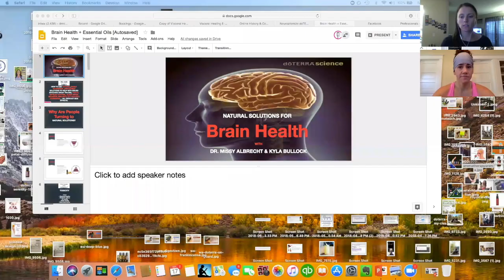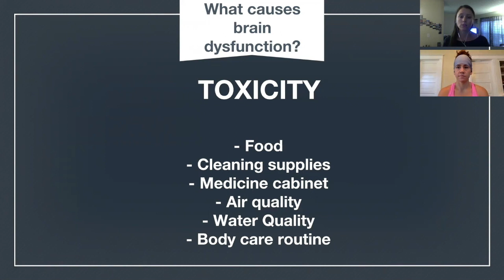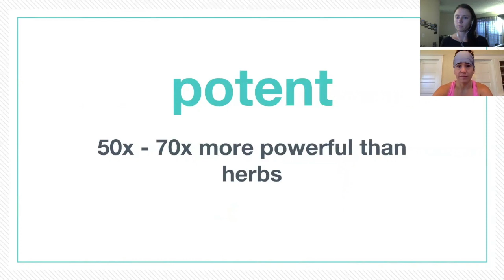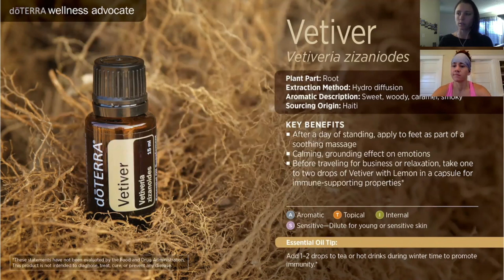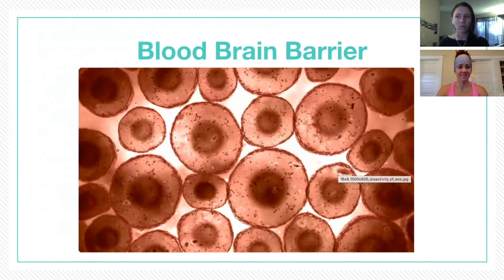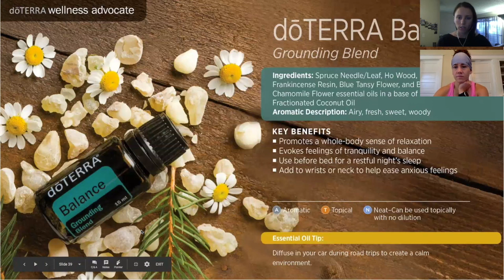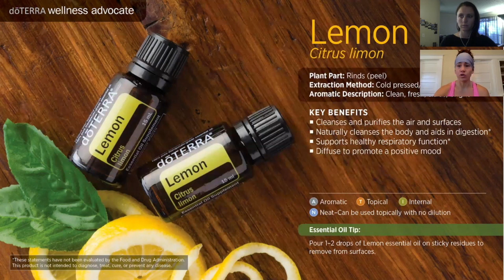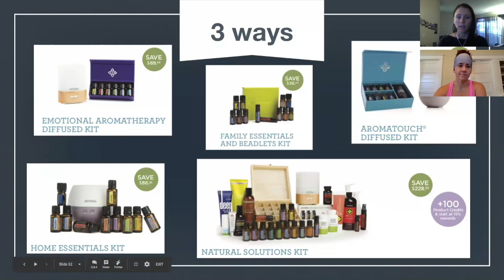Brain Health & Essential Oils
For questions & Wholesale Pricing Contact Dr. Missy Albrecht PT, DPT:

310|528|6407